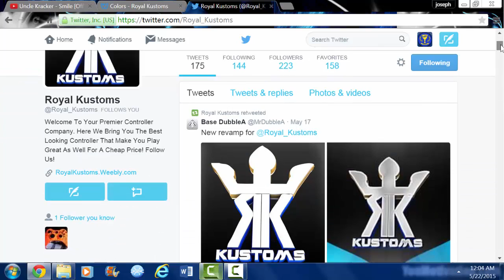Legacy Nation sponsor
Visit  there website

RoyalKustoms.weebly.com